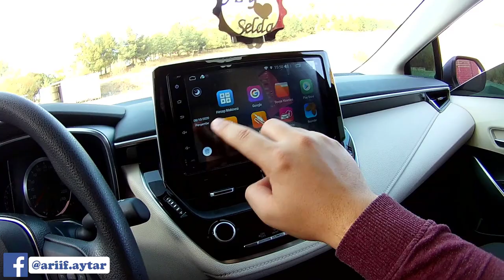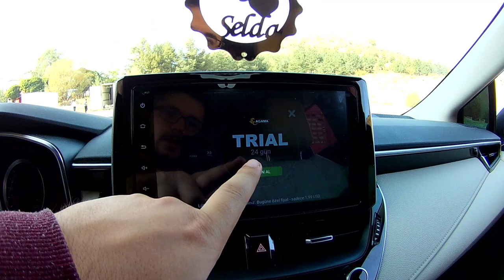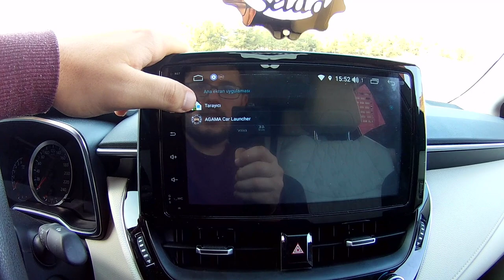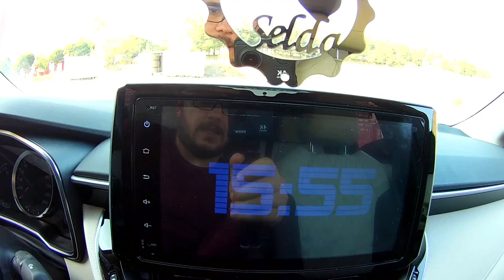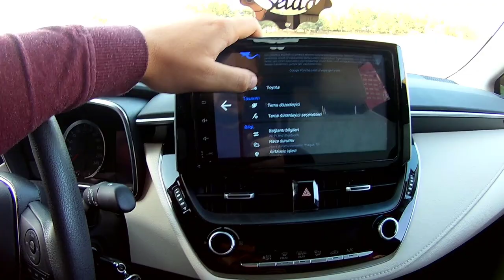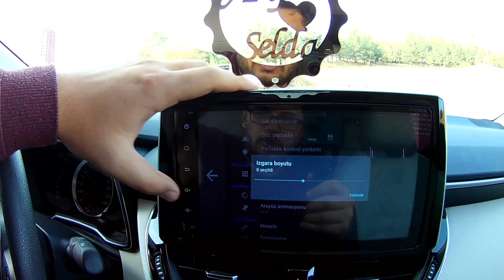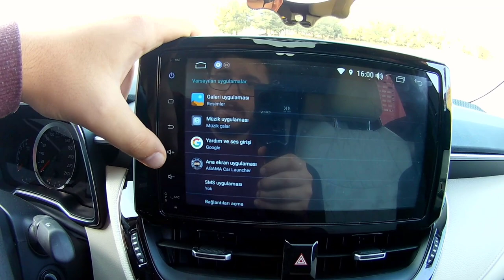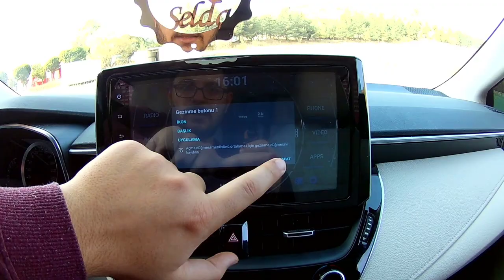ANDROID MULTİMEDYA EKRAN ANA EKRAN UYGULAMASI (AGAMA CAR LAUNCHER)